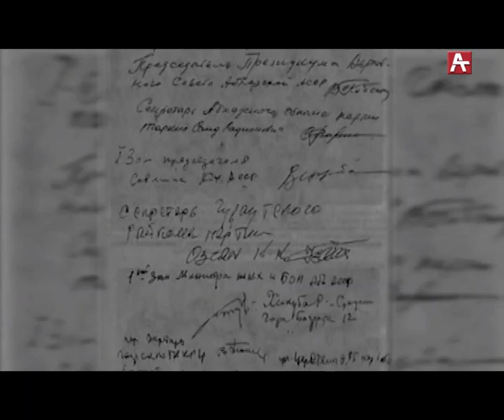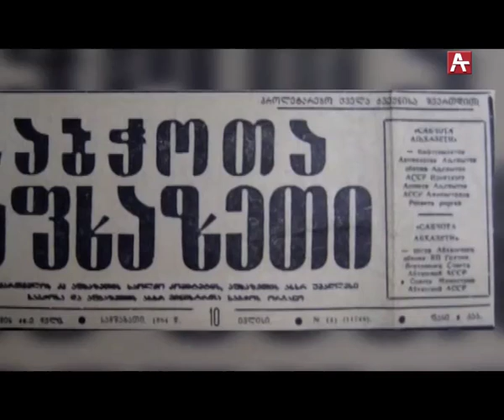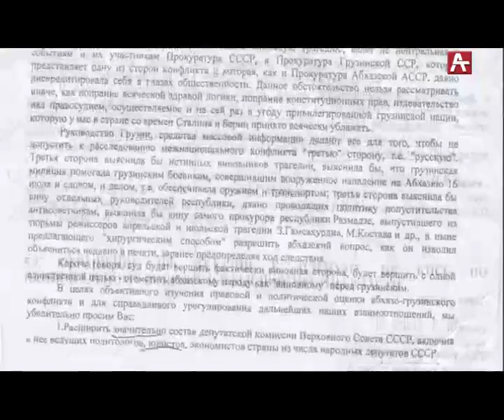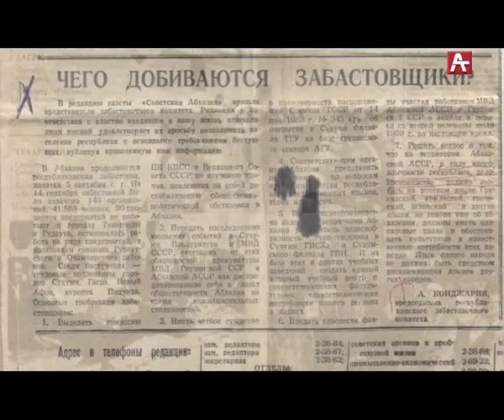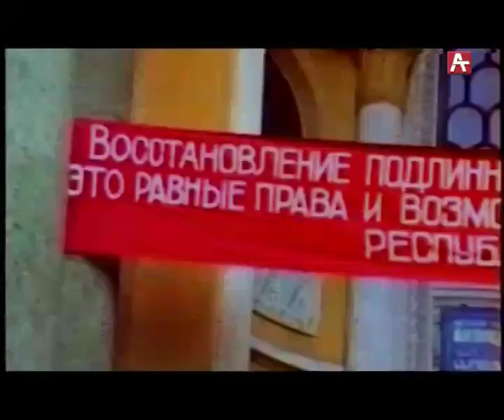Ус иҟан уи аамҭа. 1989 год голодовка 07 06 19